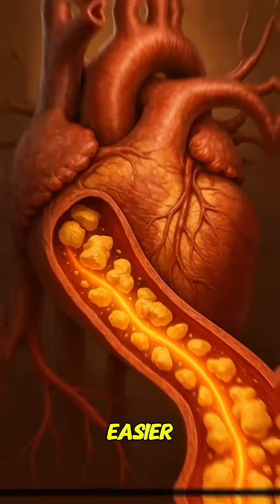What Happens When You Eat Ginger? | Inside Human Body#Ginger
Discover what ginger does inside your stomach and digestive system.
Ginger helps reduce bloating, improves digestion, boosts immunity, and fights inflammation.
Watch the internal body reaction in this 3D animation.
what happens when you eat ginger

ginger inside stomach animation

ginger digestion process

ginger benefits human body

ginger reaction inside body

3D digestive animation ginger

ginger health benefits video